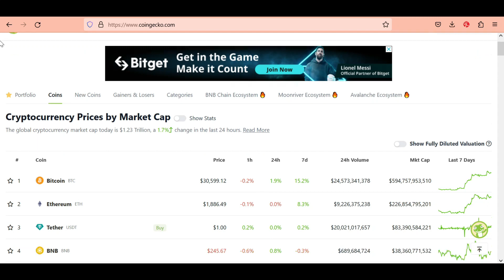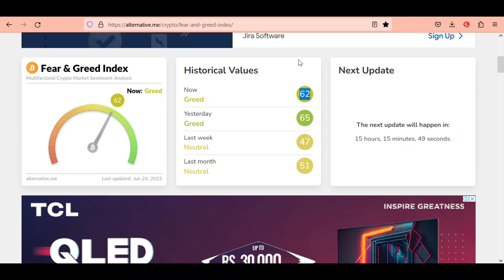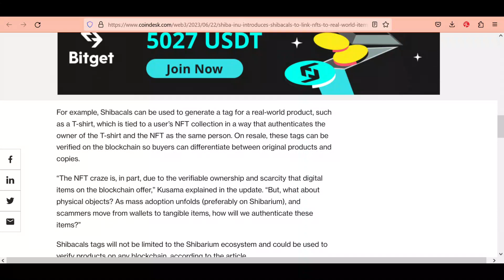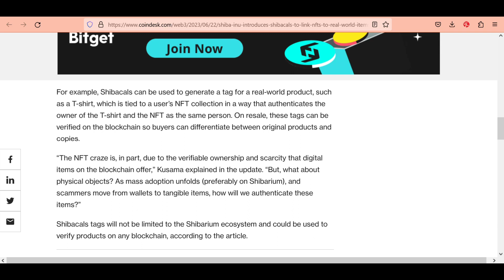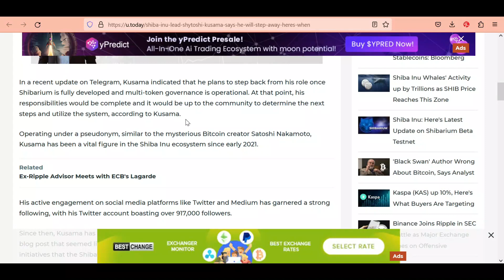SHIBA INU COIN 0.01$| Shiba inu coin news today | shiba inu updates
SHIBA INU BIG BAD NEWS | Shiba inu coin news today | shiba inu updates

crypto,bitcoin,bitcoin news today,elon musk,elon musk news,elom musk shocking.
shiba,shiba inu coin,shiba coin,shiba inu coin prediction